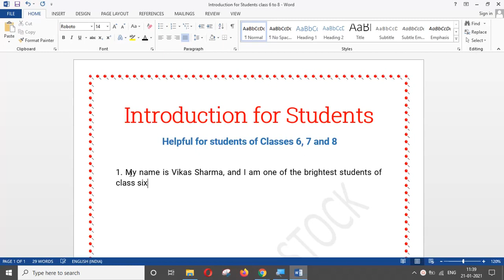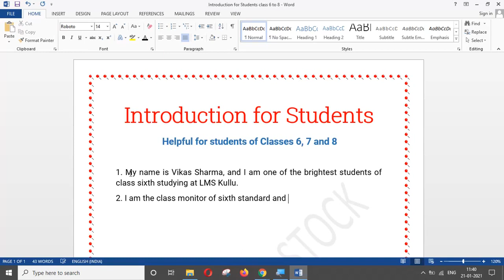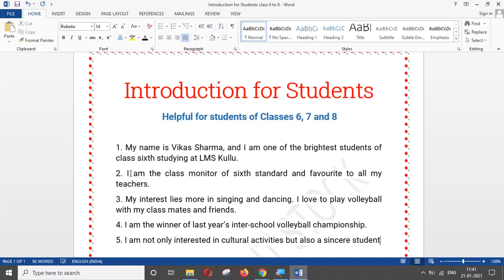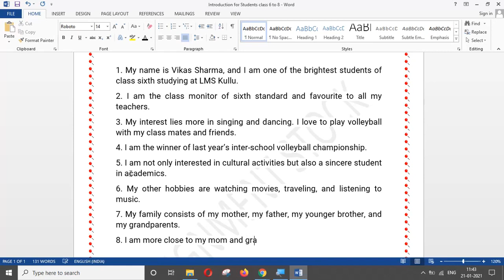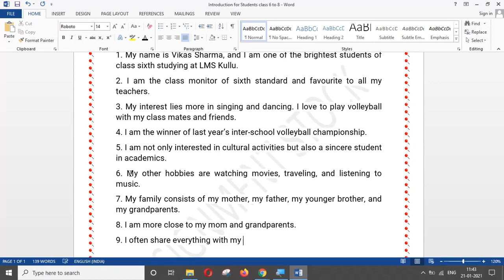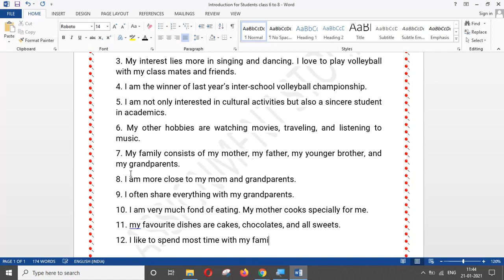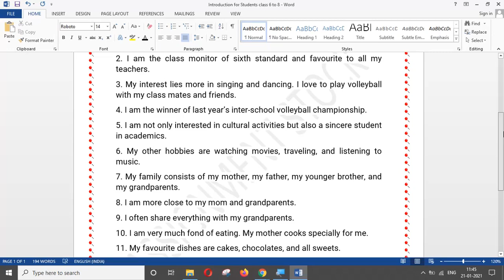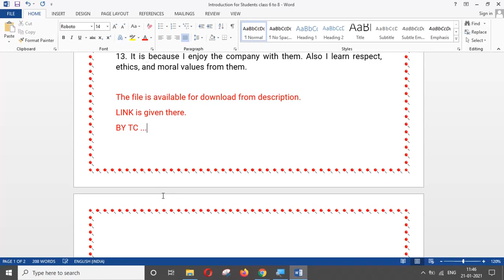Self Introduction for students class 6 to 8 | Vikas Sir